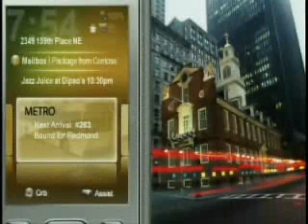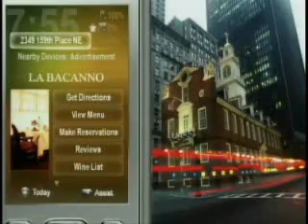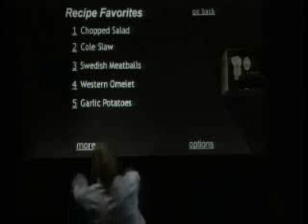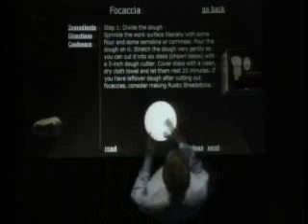CES 2007 - Bill Gates Keynote (Part 8/8)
From Las Vegas, Nevada, Microsoft Chairman Bill Gates keynoted the 2007 International Consumer Electronics Show (CES) and demonstrated Microsoft's new generation of connected experiences. Bill was joined by Robbie Bach, President of Microsoft's Entertainment and Devices Division, in announcing several new offerings from Windows Vista, Xbox 360, Microsoft TV and more.